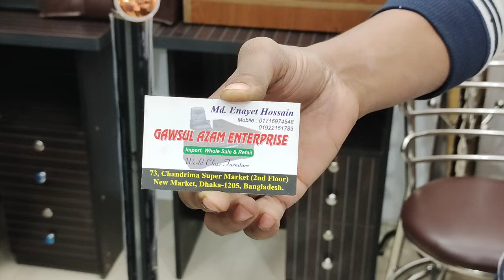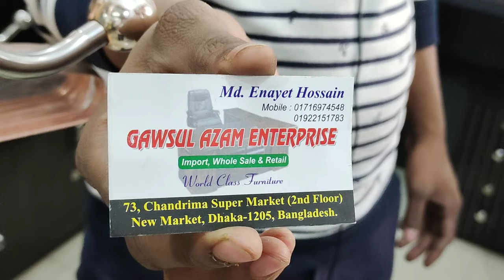কাপড় রাখার SS স্টিলের হেঙ্গারের দাম জানুন/SS cloth Hanger price.